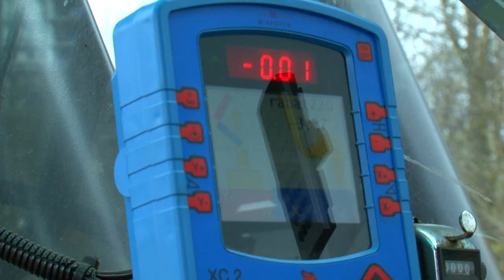Film om byggeri af kunstgræsbane fra Unisport